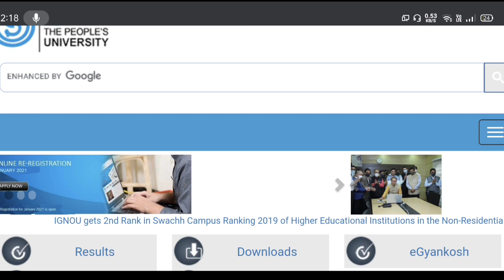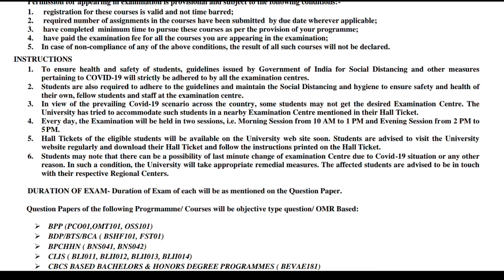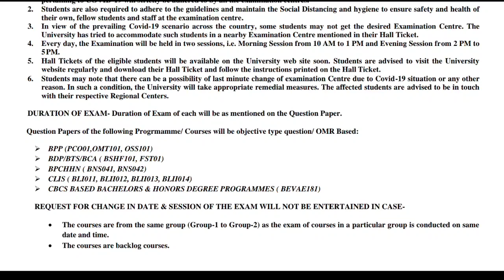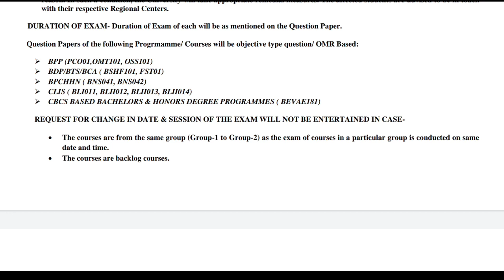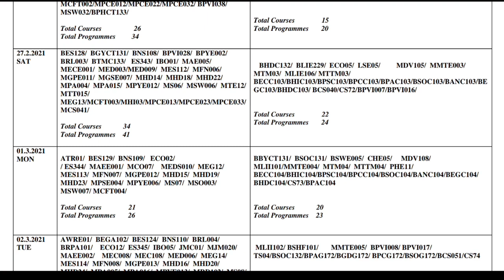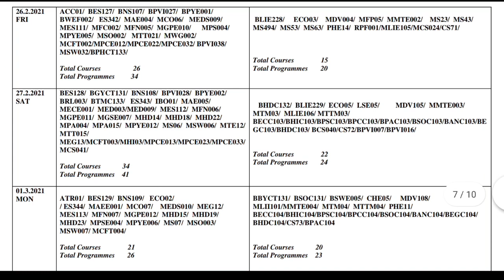IGNOU FEBRUARY 2021(DECEMBER 2020) TEE DATESHEET RELEASED : Must Watch for complete details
IGNOU FEBRUARY 2021 TEE DATESHEET RELEASED : All IGNOU Students Must Watch for complete details